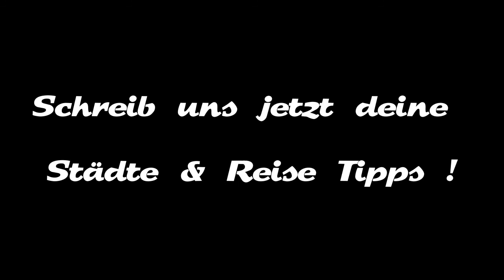Wochenendtrip nach Barcelona - Fashion Nachtleben Attraktionen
Ein Wochenendtrip nach Barcelona ist immer wieder ein Highlight für uns.

Wir lieben die Touristen-Attraktionen, das Nachtleben, die Fashion-Szene, das Wetter und den Fußball. Unser erstes Mal hatten wir 2007, als die geliebte Berliner Modemesse namens Bread and Butter auf einmal nach Barcelona umgezogen ist. Da waren wir erst einmal verwundert und auch recht angenervt, doch dann haben wir uns einfach auf den Weg in die spanische Kultur-Metropole gemacht und haben das nicht bereut.

Ganz im Gegenteil, denn eigentlich wollten wir nur unsere Aktivitäten auf der Messe erledigen und am Ende ist aus dem 3 Tages-Trip ein 9-Tage-Urlaub geworden. Denn neben Fashion-Highlights konnte die Stadt mit einigem mehr glänzen.

wochenendtrip barcelona nachtleben fashion fancybeast, tsaebycnaf

Der Flug ging damals von Berlin nach Barcelona und das ist für uns auch heutzutage als Leipziger am Sinnvollsten, da die Anbindung von hier meistens kompliziert oder teuer ist. Zwischendurch gabs das auch mal von einem regionalen Billigflug-Anbieter, doch diese Zeiten sind auch vorbei.

Auf der Fashion Week in Barcelona herrschte gleich dieses wunderbare südländische Flair, das wir ohnehin lieben und das im Januar, bei aufkeimender Winter-Depression, auch alles andere als schaden konnte. Am dritten Tag unserer heiligen Mission bekamen wir dann von einem Freund 2 Tickets für ein Spiel vom FC Barcelona.